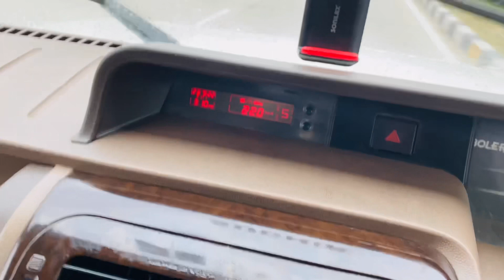20 saal purani sugar mill ko dekhne gye😱|| truck palat gya 😣